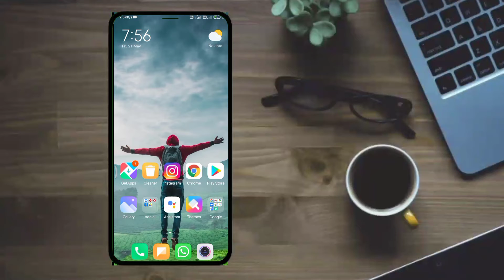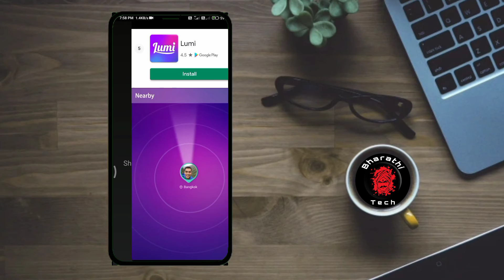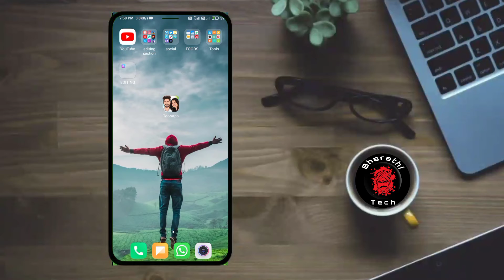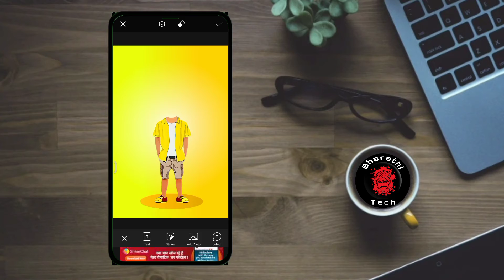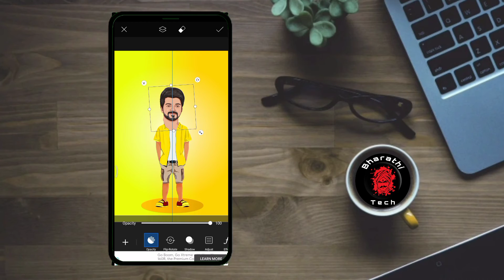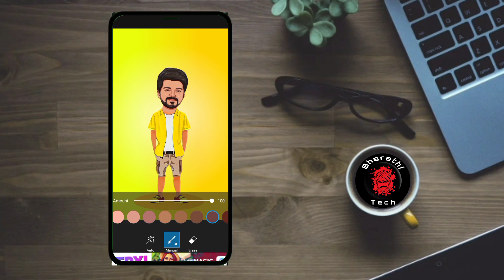Cartoon Photo Editing Tamil | Miniature Photo Editing | Bharathi tech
ᴅɪꜱᴄʟᴀɪᴍᴇʀ : ᴛʜᴇ ᴠɪᴅᴇᴏ ᴄᴏɴᴛᴇɴᴛ ʜᴀꜱ ʙᴇᴇɴ ᴍᴀᴅᴇ ᴀᴠᴀɪʟᴀʙʟᴇ ɪɴꜰᴏʀᴍᴀᴛɪᴏɴᴀʟ ᴀɴᴅ ᴇᴅᴜᴄᴀᴛɪᴏɴᴀʟ ᴘᴜʀᴘᴏꜱᴇꜱ ᴏɴʟʏ